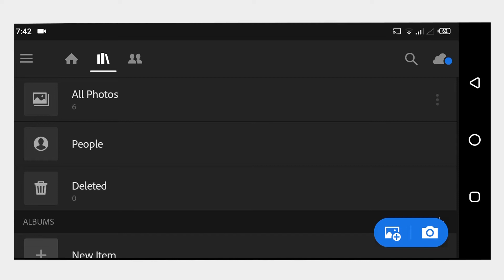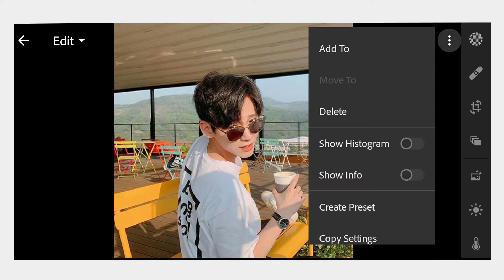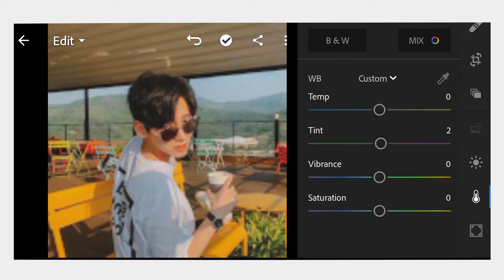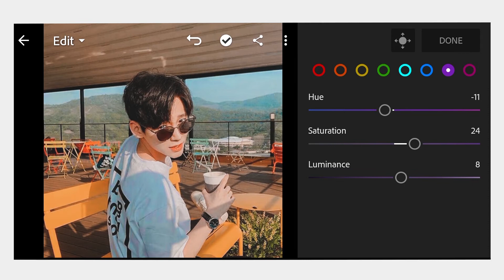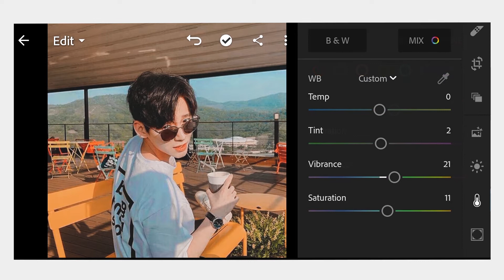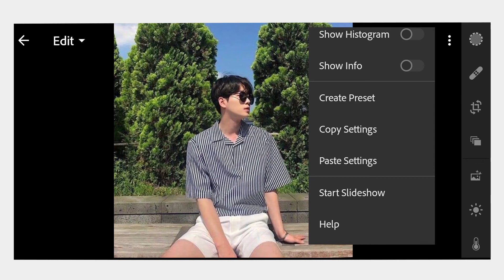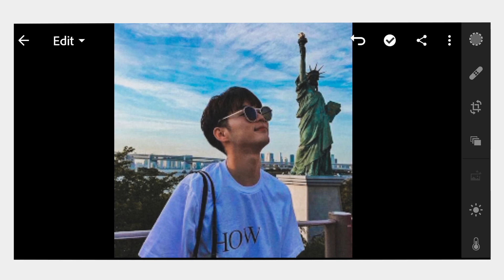Creamy BTS - Lightroom Mobile Presets DNG XMP | Lightroom Tutorial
cari password dalam video

Track: Aakash Gandhi - Invisible Beauty